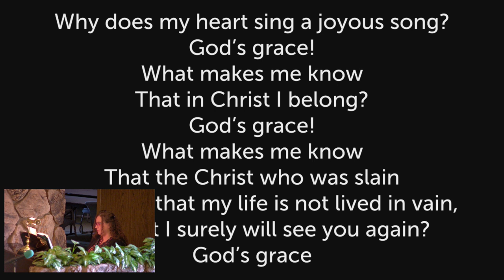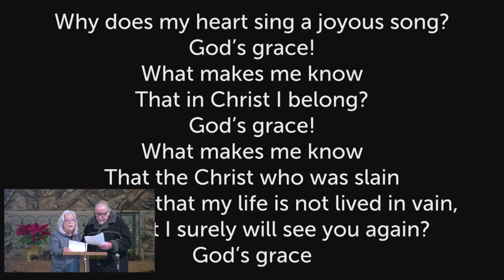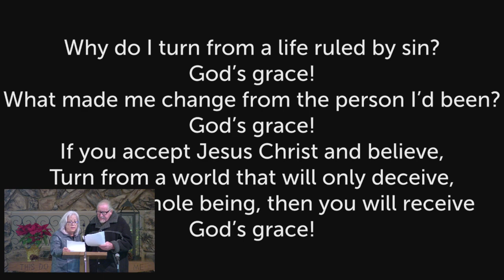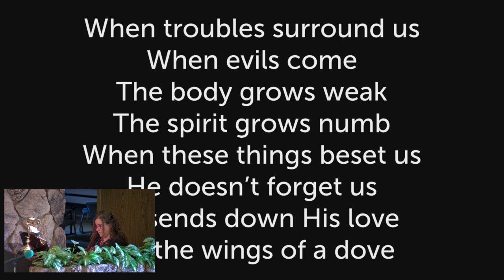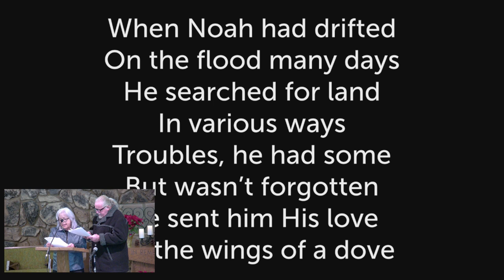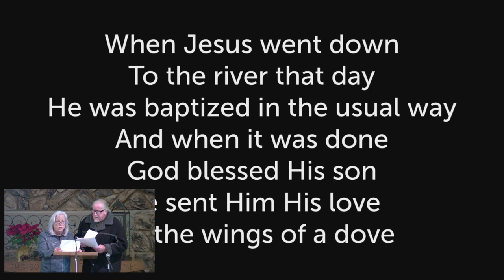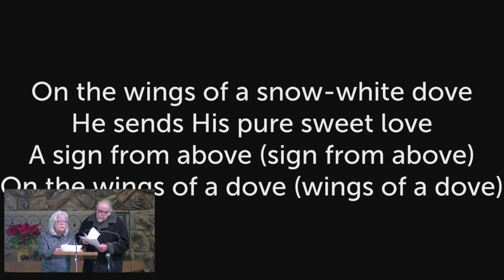Song Service - God's Grace | Wings of a Dove | Jan 21, 2023